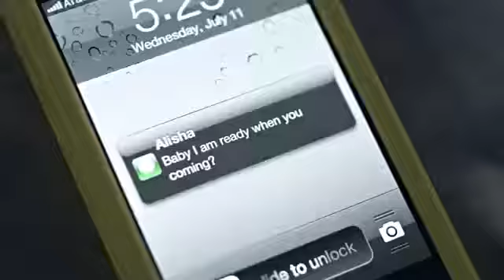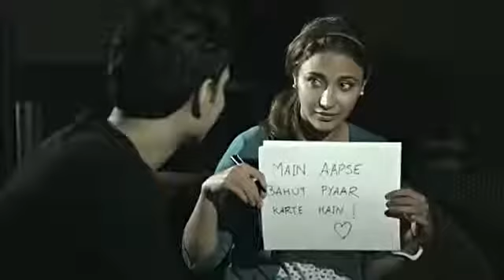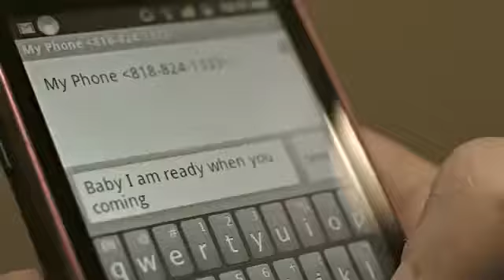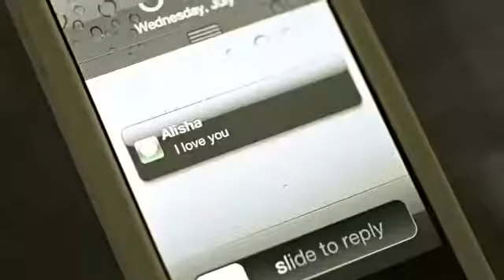Teri Meri Meri Teri Prem Kahani Hai Muskil Best Hindi Sad Songs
We Use the content only for fun and entertainment purposes. if you think for this video credits should go to you or if you want this video to be removed please contact.

It's my passion to make music videos in my free times. I ty my best to make the best videos.

       HOPE YOU WILL LIKE THIS VIDEO  THANK YOU